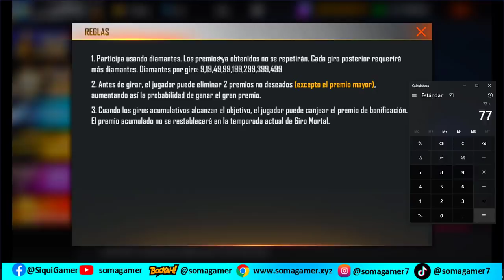FECHA descuento ruleta magica XM8 cuanto se gasta para mejorar la xm8 al maximo cuanto se gasta xm8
👉Cuánto se gasta para sacar la xm8 evolutiva guardian